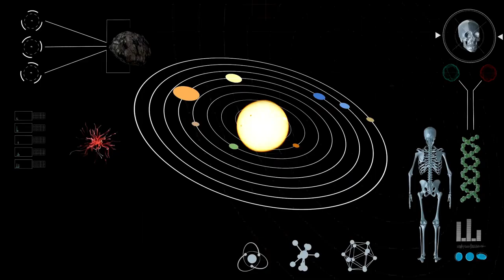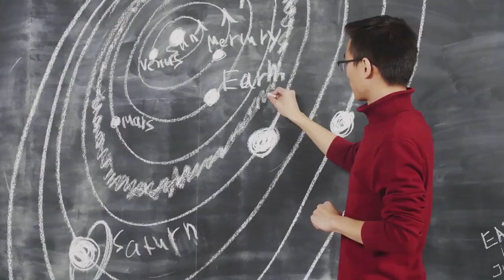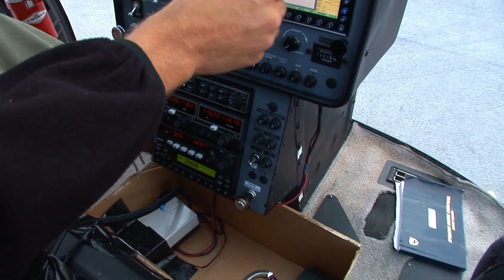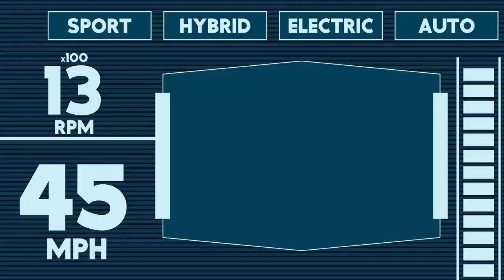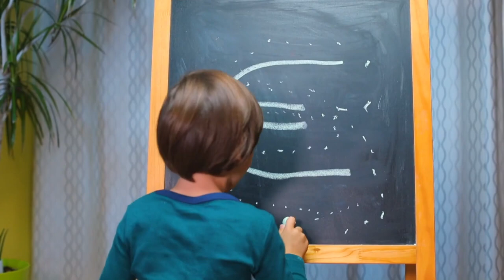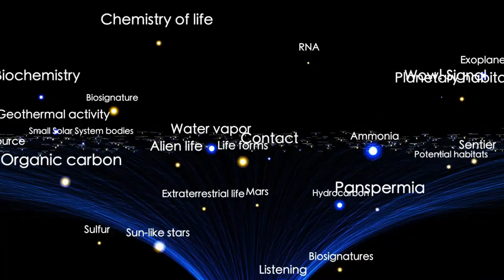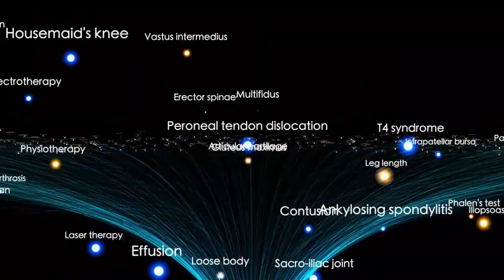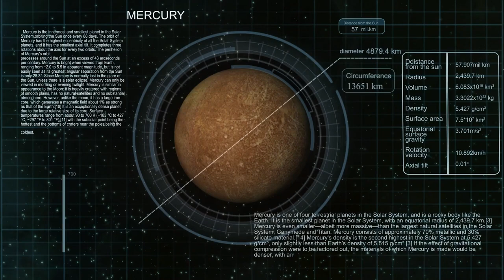Voyager 1 Just Made the Most UNBELIEVABLE Discovery!